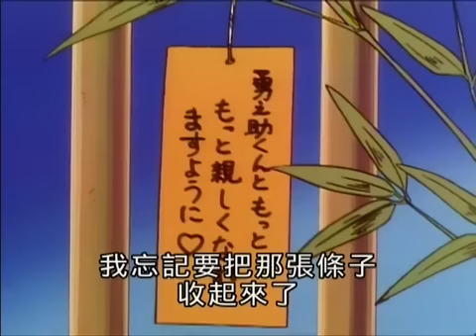小紅豆14-拜託！不好意思的七夕許願(台配國語)